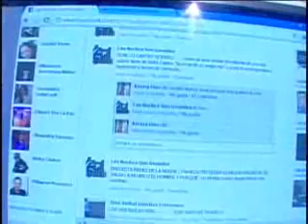alex matos las noches son geniales de salsa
facebook / las noches son genialesfans